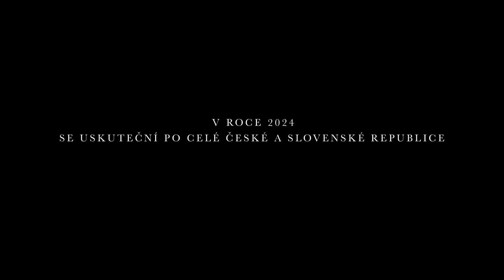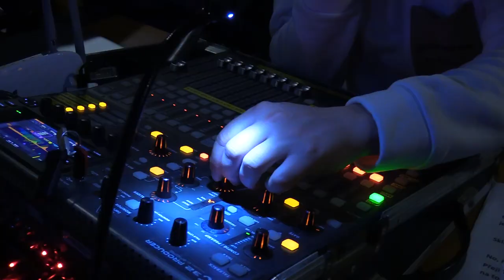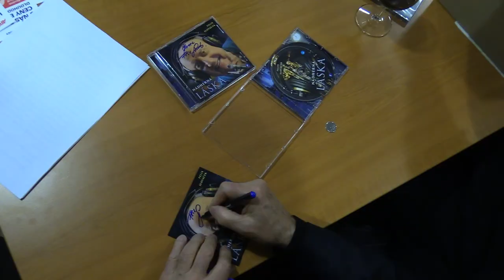Hudebně filmové večery Felix Slováček - Krásné je žít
Zveme Vás v roce 2024 na hudebně filmové turné Felix Slováček - Krásné je žít! Unikátní propojení hudebního a filmového zážitku v jednom večeru. V celovečerním programu zazní nejznámější melodie v podání žijící legendy naší populární hudby. Diváci budou moci shlédnout unikátní film o umělcově celoživotní a umělecké dráze natočený v prostředí magické Šumavy, v rodných Malenovicích, ve Zlíně, v Kroměříži, v Brně a v Praze. Na závěr večera diváci mohou s umělcem besedovat, připít si číší vína a zúčastnit se jeho autogramiády.